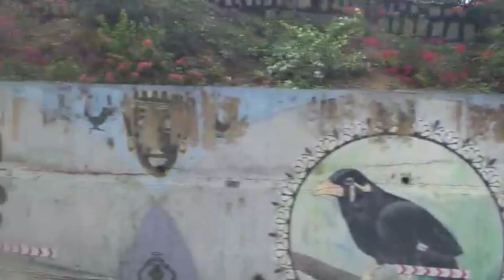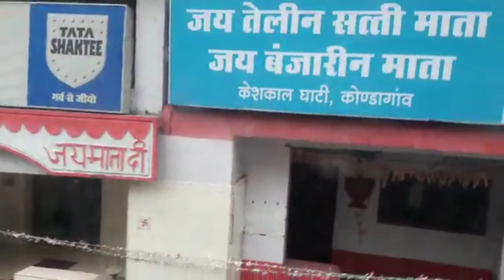केशकाल घाटी |Kesh Kaal Ghati |Chhattisgarh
Description

Our Goal

career.

●◆●MEMBERSHIP●◆●:-

           ●◆SOME QUESTION●●